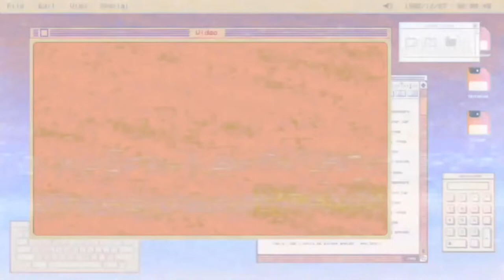MINI HAUL 2020 ft MINISO + Watsons Items ~makeups under 200 pesos finds! |TheJDiariesVlogs!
Hello tribe!

❤️ keep on sharing the love and pray for one another that we can all adapt to the new normal and praying that this pandemic will end.  Love J

Mentioned Items & the prices.
Miniso items👇🏻
Silky soft brush trio- 299.00
1+1 matte setting powder- 129.00
Meow mirror- 119.00
Square cotton pads- 119.00
Clear facial soap-119.00
Peel off nail polish- 99.00
Miniso Eyeliner-119.00

Watsons items👇🏻
Vice blush-145.00
Vice liquid lipstick- 195.00
Sassy Eyebrow pencil-95.00
Btla lipgloss-129.00
Iwhite bb cream-25.00

Mall items- sOlemate sandals- 499.00 & canvas bag- 100.00

Catch me out on my previous video!

Music used in this video:
*Copyright not intended*) here’s the link! 👇🏻

Oh and guys if you like this video please dont forget to leave a liked 👍🏻 and please do click the subscribe button and THE BELL ICON beside it so you can get notified every time i upload something yey!!!